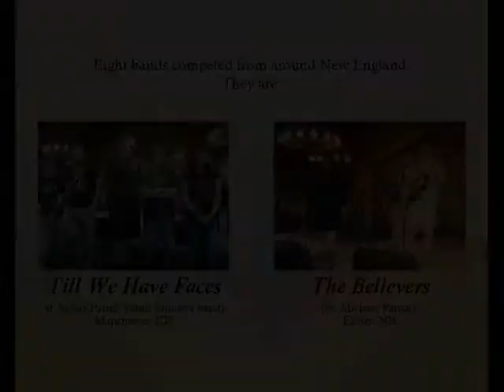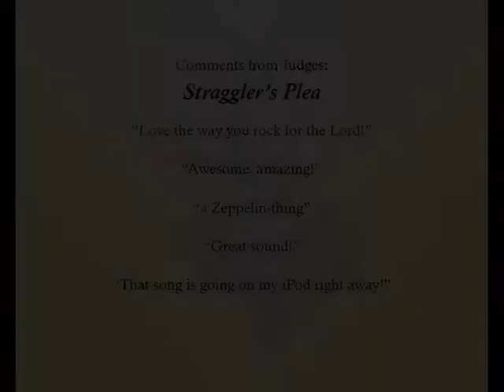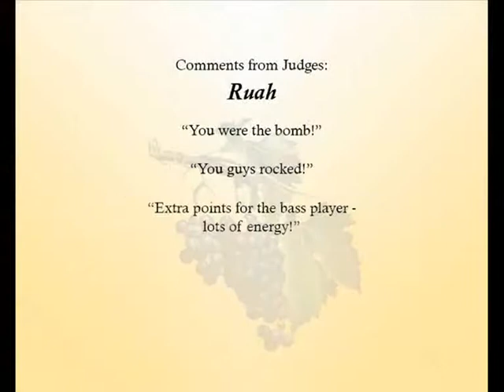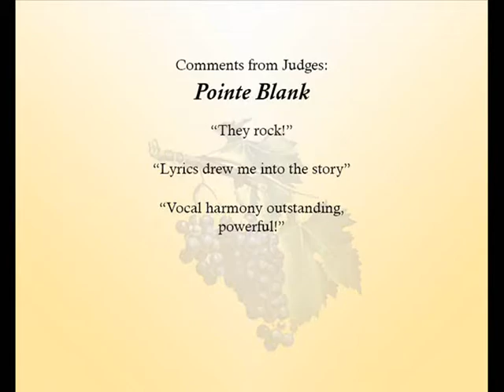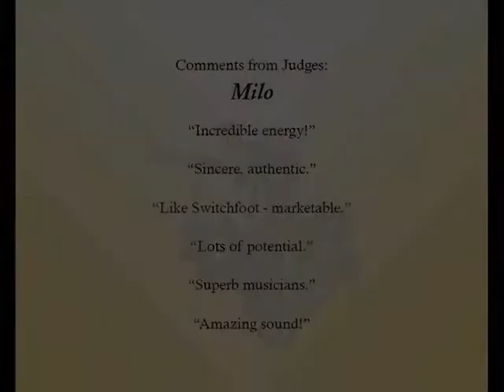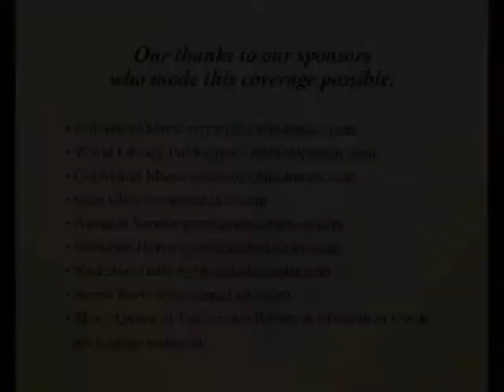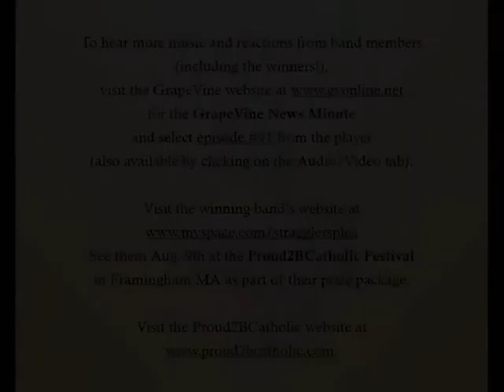GrapeVine Videocast #4 - NH Battle of the Bands Part Two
Eight Catholic bands compete for the best new band in New England with multiple gig opps as the grand prize. to hear the accompanying podcast, episode #91 of the GrapeVine News Minute - just click on the audio/video tab.